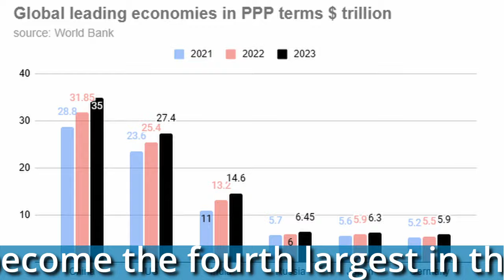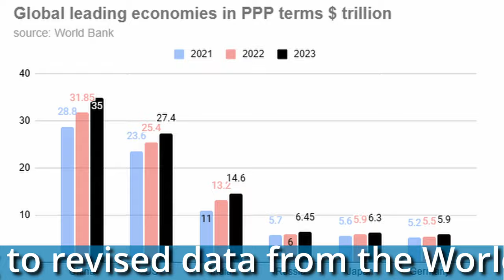Why US Coalition Failed To Contain Russia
Over the past 10 years the US has been attempting to isolate Russia and make it a pariah on the world stage. Rhod Mackenzie looks at the abject failure of the US and its coalition to achieve their goals.

00:00 Introduction
01:14 Russia, the West and the Global Majority
03:10 Putin in Mongolia and they ignore the West and the ICC
04:47 Russia's GDP by Purchasing Power Parity PPP is Europe's largest
06:47 BRICS attracts many new potential members
10:01 Swiss conference on Ukraine was a failure because of the Global South